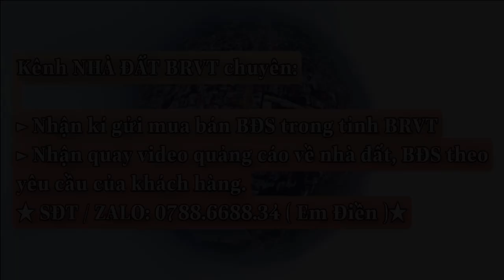Một vườn trái cây ai cũng ao ước khi mua đất | 8x55 40 thổ cư GIÁ 1 TỶ 150 | LH 0788668834 (Điền)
👉Vị trí Trung Tâm xã Hòa Hội . Đầy Đủ Mọi Tiện Ích: Uỷ Ban, Trung tâm hành chính, Chợ, trường học, siêu thị, trung tâm vui chơi...
* Tọa lạc : xã Hòa Hội , Huyện Xuyên Mộc , Tỉnh BRVT
 👉Diện tích : 8 x 55
👉 Thổ cư : 40 m
🏁Giá chỉ : 1 tỷ 150 có thương lượng
☎️Gọi ngay: 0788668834 ZALO Điền